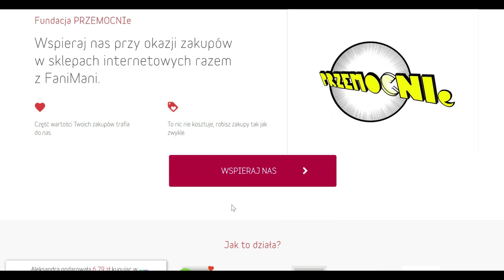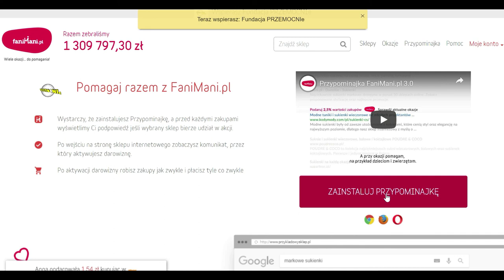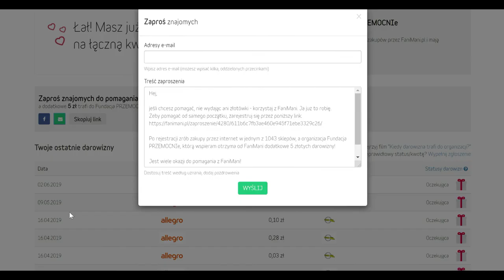DDA- Swoje problemy wyniosłeś z domu...Ok... a po co je dalej nosisz?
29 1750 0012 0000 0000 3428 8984 BNP Paribas

( Czytaj Dalej )

DOTOWAĆ NAS MOŻNA RÓWNIEŻ:
🛒🎁👜📲💻 Instalując sobie przypominajkę FaniMani: